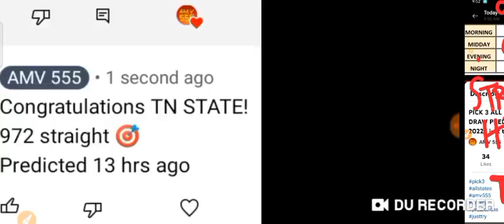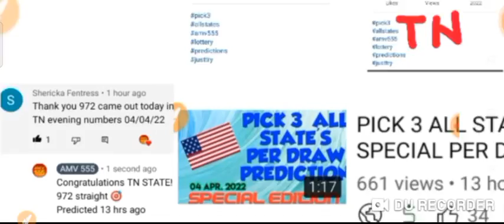CONGRATS ! TN STATE for Winning Cash 3 ON Spot ! Straight 🎯 04 Apr. 2022 | AMV 555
Congratulations to TN STATE for Winning cash 3 Straight 🎯

04 Apr. 2022 Draw